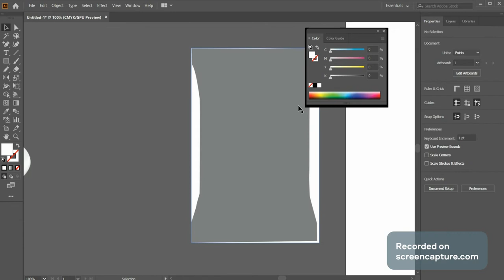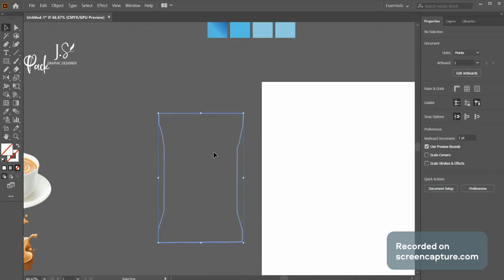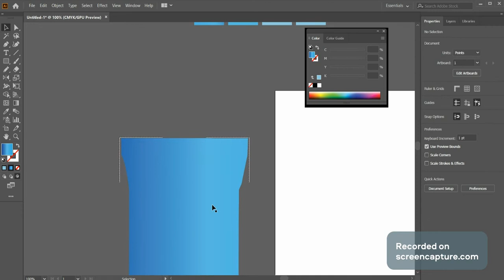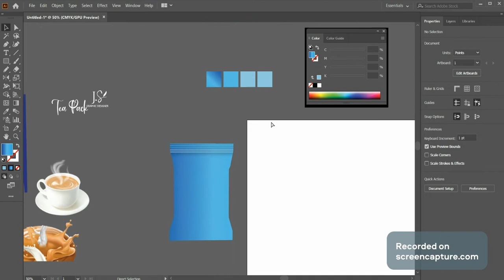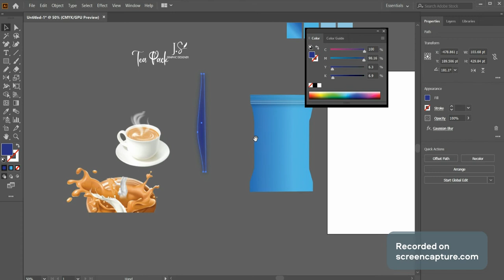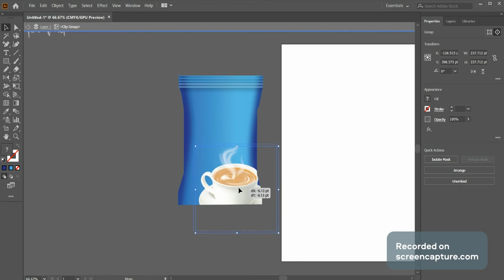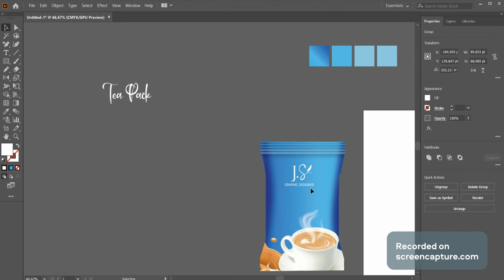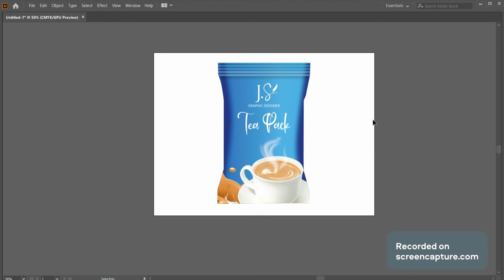Adobe Illustrator |Tea Pack 250gm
Hello viewers

Today I brought a pouch of tea leaves for you guys of 250 grams which I hope you guys must have liked my design. If you like my design, please share more. Thank you.